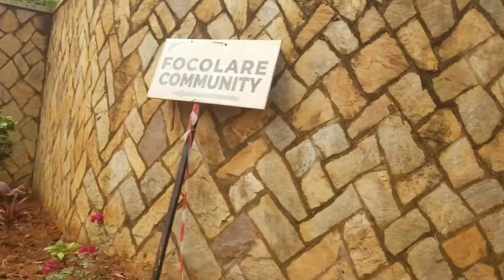WHY YOU NEED TO INVEST IN AFRICA BEFORE ITS TOO LATE//AFRICA IS THE FURTURE 🌍